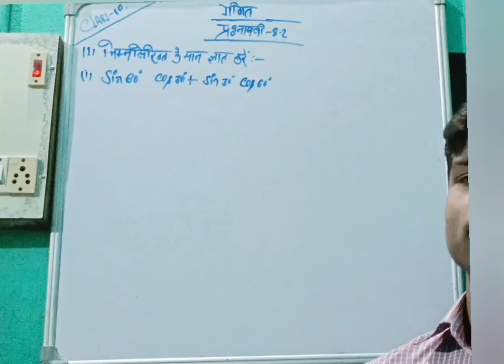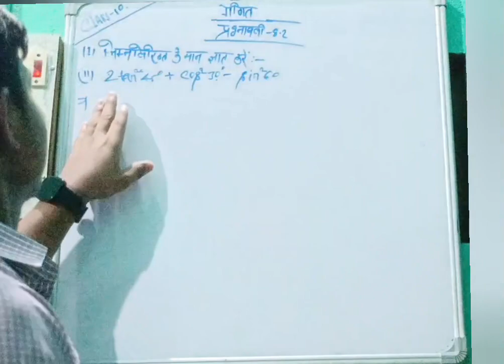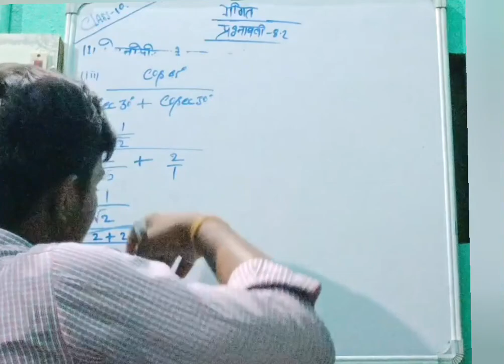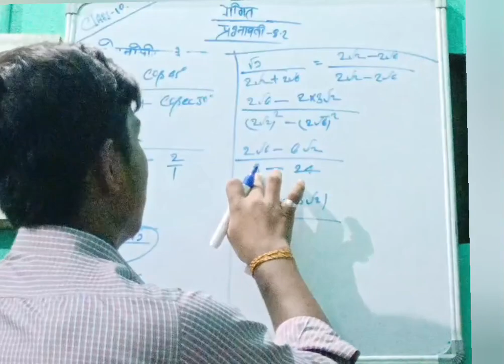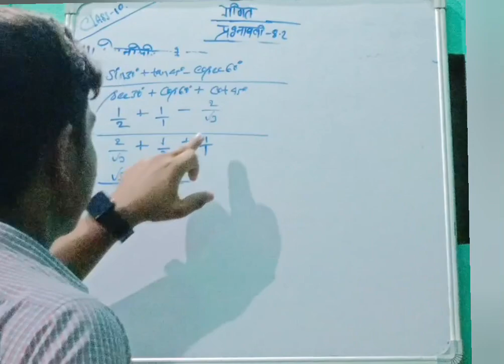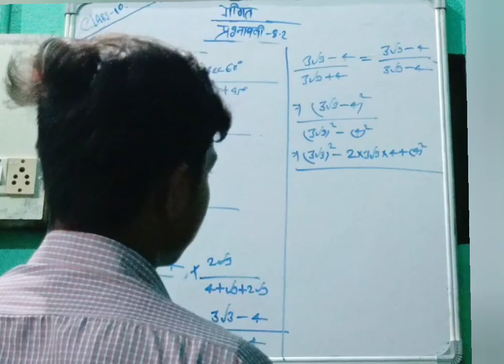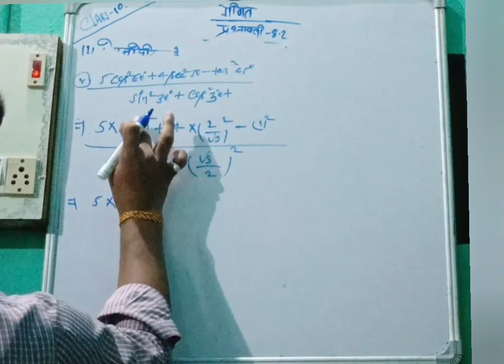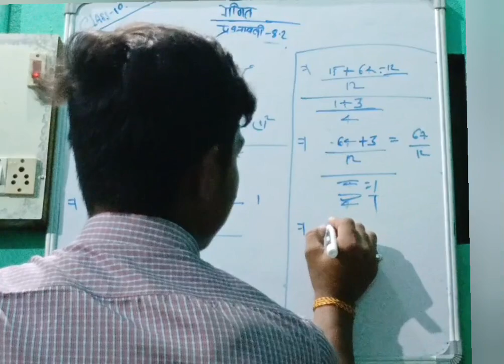class 10 math chapter 8 || class 10 math exercise 8.2 ( L 1 ) || 2024 class 10 math |by Rishabh ojha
pathshala

pathshala by Rishabh ojha

class 10 math chapter 8 || class 10 math exercise 8.2 || 2024 board examclass10maths|by Rishabhojha

pathshala

Class 10 Maths Exercise 8.2 HINDI MEDIUM | NCERT SOLUTIONS|प्रश्नावली 8.2 कक्षा 10 गणित Trigonometry trigonometry

 chapter 1 - वास्तविक संख्या - class 10 chapter 1 in hindi (up board/bihar board/mp board/state board):
 chapter 2 - बहुपद - class 10 chapter 2 in hindi (up board/bihar board/mp board/state board)

pathshala

Solved Queries:-

10th class math exercise 8.2 in hindi  2024 class 10 maths chapter 8 exercise 8.2 in hindi exercise 8.2 class 10 in hindi ncert class 10 maths exercise 8.2 solutions in hindi. exercise 8.2 class 10 ncert solutions in hindi. ncert solution of maths class 10 chapter 8 exercise 8.2 in hindi.
2024 board exam class 10 math

exercise8.2 class 10math